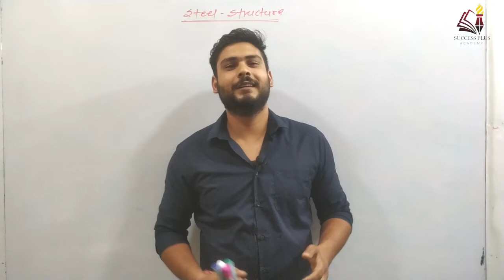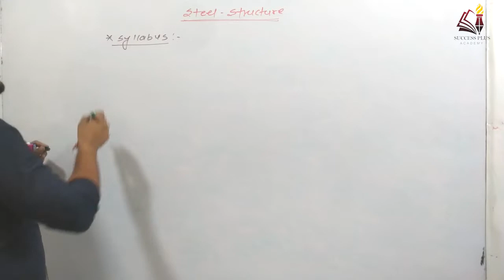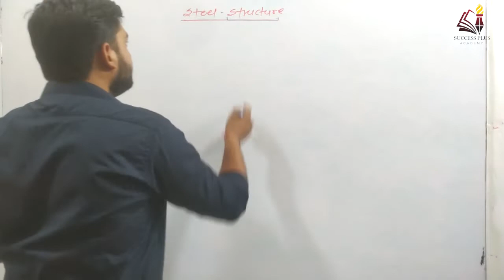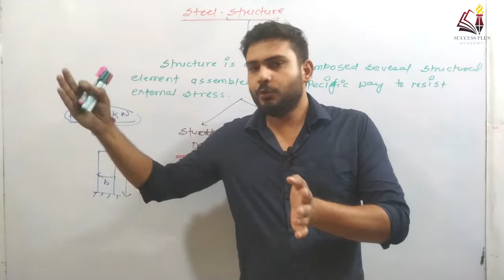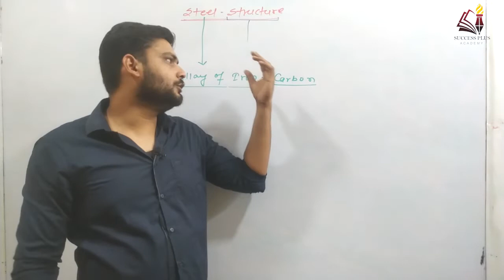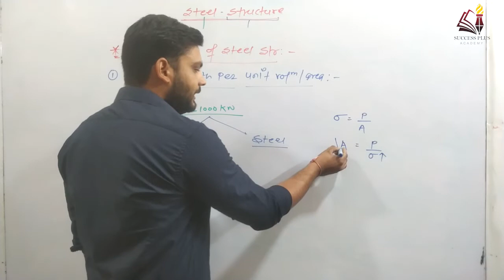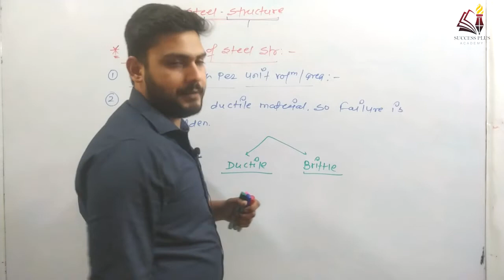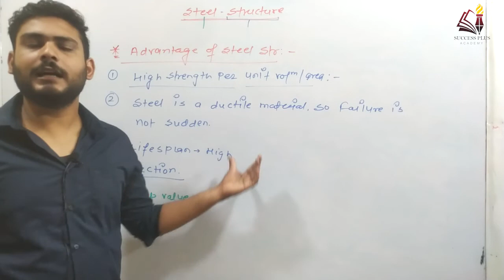Steel Structure - Introduction & Overview Civil Eng for Gate, ESE SSC JE & All AE/JE Exams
In this video we discuss about subject overview like what is structure, analysis, design & also about advantage of steel structure.

Question Series for Various AE/JE Level Exams like SSC JE, Raj JE, UPPCL AE etc. -

this video we discuss about various details about stress strain curve of mild steel.